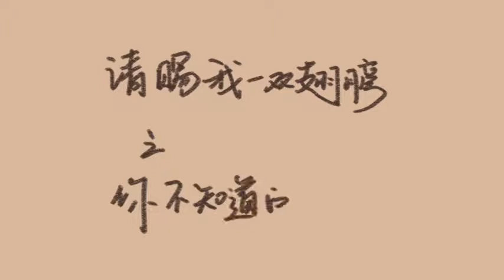Behind the scenes Please Give Me a Pair of Wings (01)